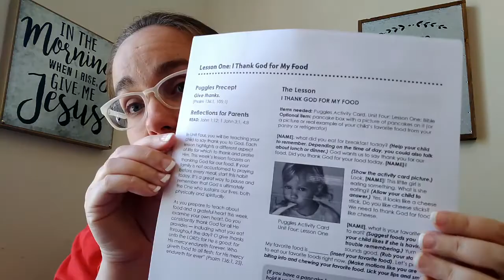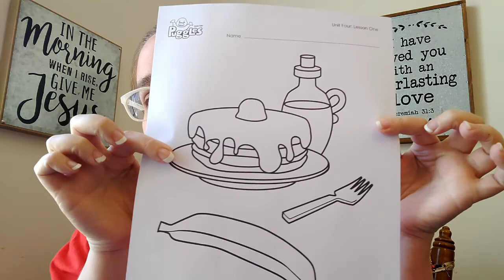22 April 2020 Puggles - JBMDL Chapel Community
Video for Puggles ages 2-3 and parents.